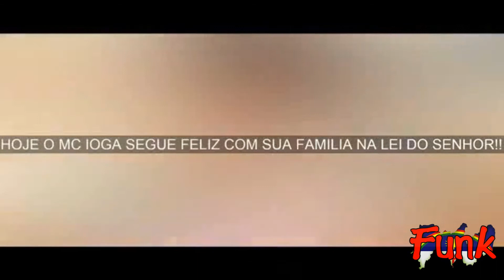MC IOGA - CARTA PARA OS PAIS (VIDEO CLIPE)